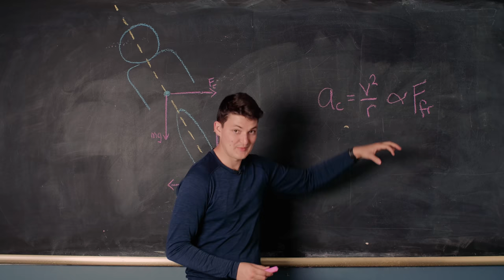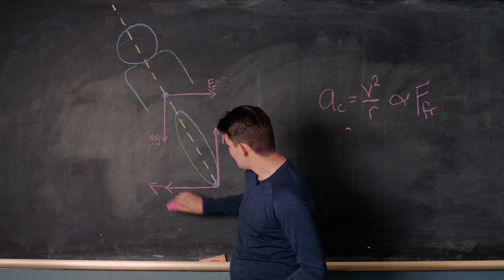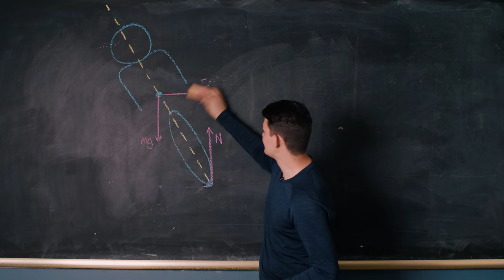Motorcycle Riders - You're Leaning the Wrong Way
Ever notice that police motorcyclists lean their bodies *away* from a turn? They're trained to. But why might this uncommon body position be helpful for our motorbikes?